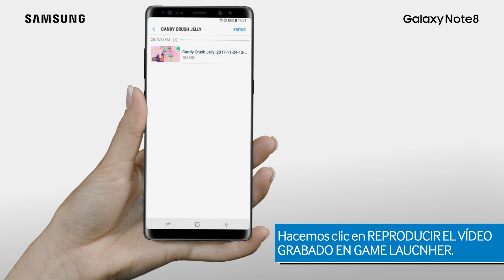Galaxy Note 8 | Grabar un vídeo mientras jugamos